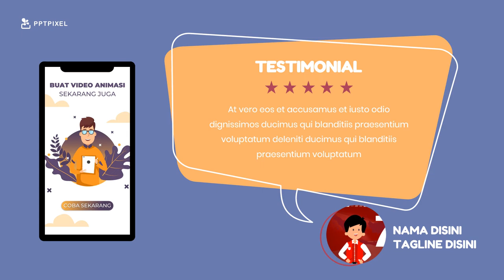Video Animasi Jasa website dan Developer App, Iklan Layanan Website, Promosi Agency Web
Video Animasi Jasa website dan Developer App, Iklan Layanan Website, Promosi Agency Web, Lihat Model Video Promosi disini